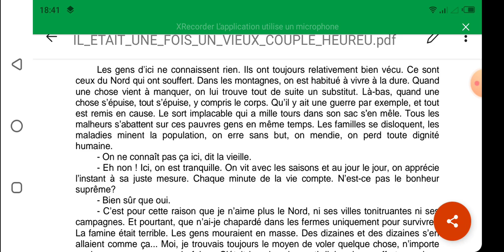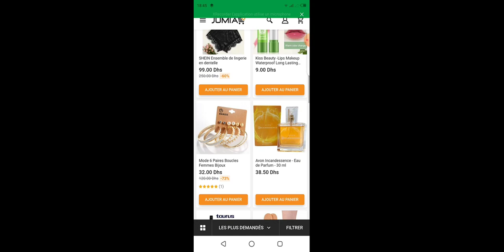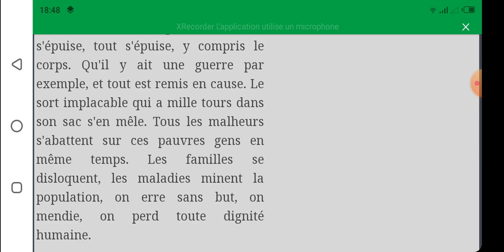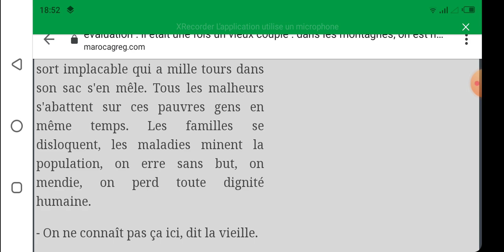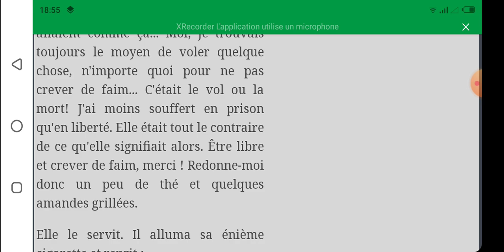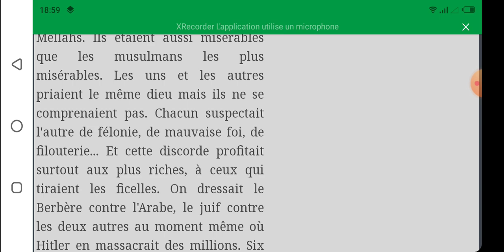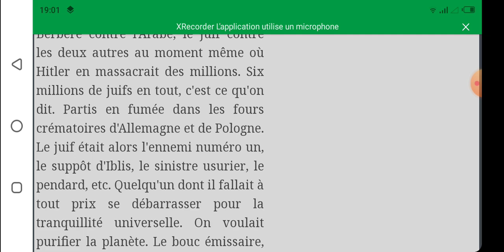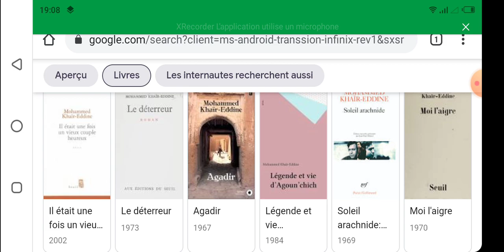Il était une fois un vieux couple heureux : partie 8